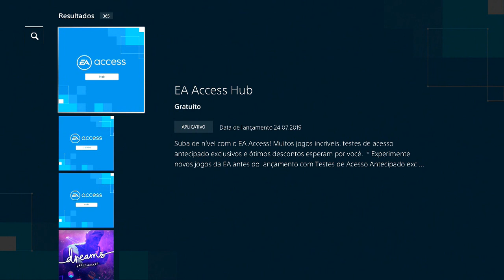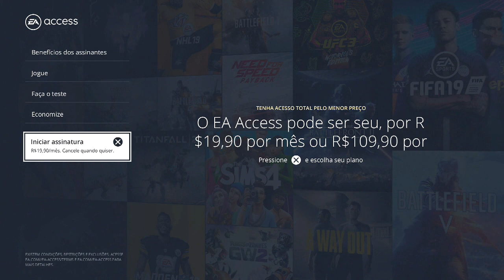DICA: Todas as VANTAGENS do EA ACCESS no PS4!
O EA ACCESS finalmente chegou no PS4, descubra hoje todas as VANTAGENS que ele traz para você!

ENTRE EM CONTATO COM A GENTE:

Cadastre agora!